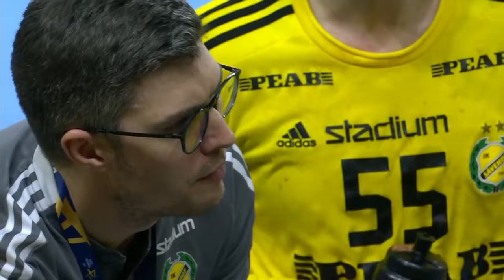IK Savehof vs Gyori Audi Eto KC | 2nd half | EHF Champions League 2021/2022